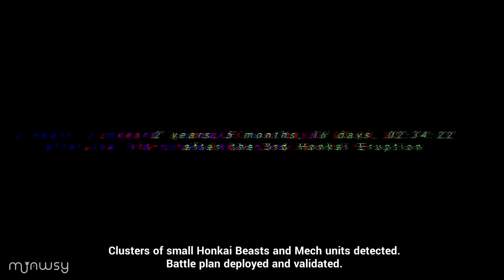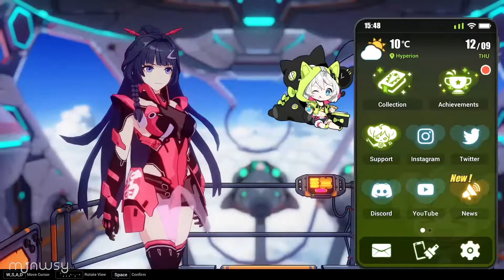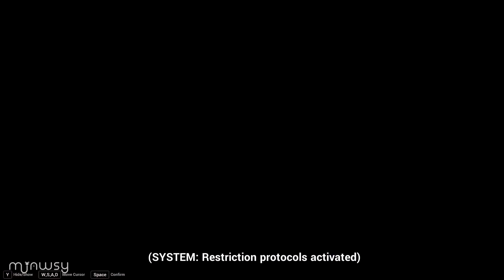New Player - Honkai Impact 3 v5.3 - Chapter 1: Stage 1-1 to 1-9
Honkai Impact 3 v5.3 - Chapter 1: Dusk, Girls, Battleship (Stage 1-1 to 1-9).